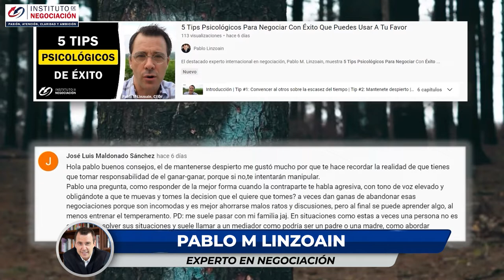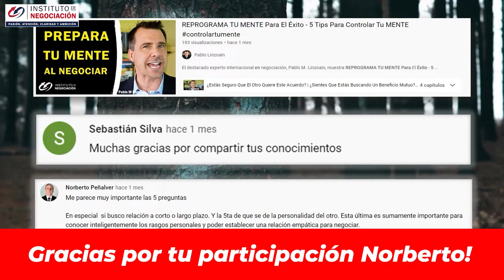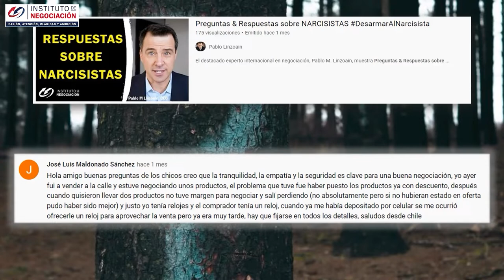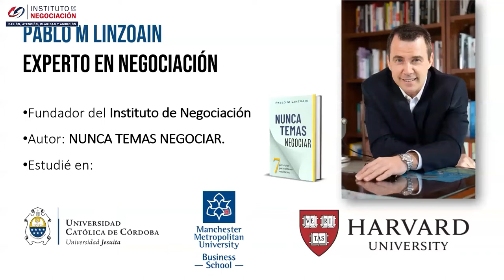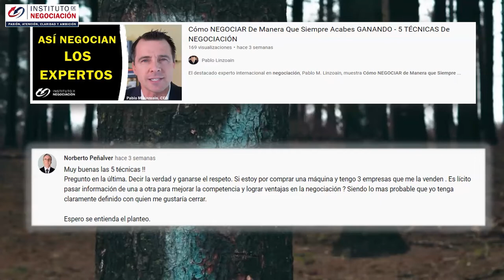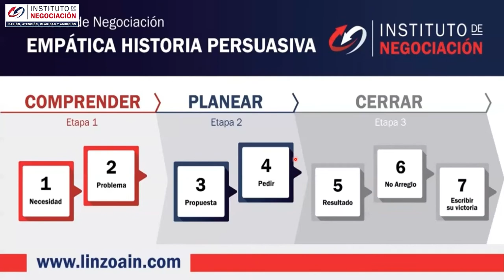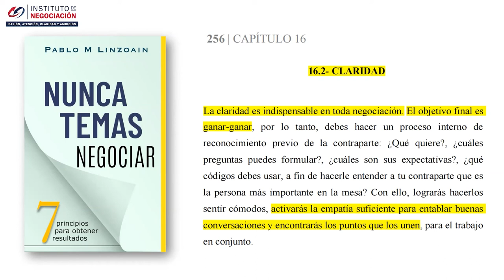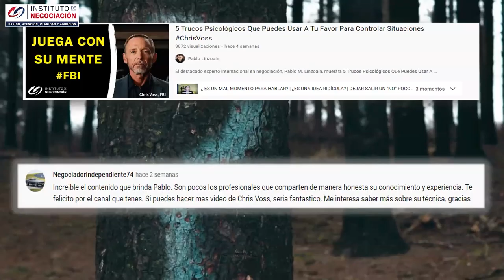ESTRATEGIA GANAR-GANAR - Claves Que Dan Mucho Poder Al Negociar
👉🏻 El destacado experto internacional en negociación, Pablo M. Linzoain, muestra ESTRATEGIA GANAR-GANAR - Claves Que Dan Mucho Poder Al Negociar

Obtene tu copia de mi libro